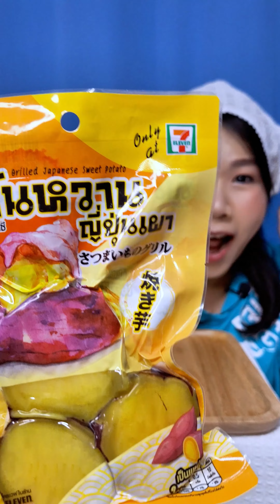มันหวานญี่ปุ่นเผา (Grilled Japanese Sweet Potato) : MeYada พากิน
มันหวานญี่ปุ่นเผา (Grilled Japanese Sweet Potato)  @MeYada_pagin

หากเพื่อนๆ สนใจอุปกรณ์ที่ใช้ในการถ่ายทำคลิปวีดีโอ  สามารถเลือกดูได้ที่ลิ้งค์เลยค่ะ